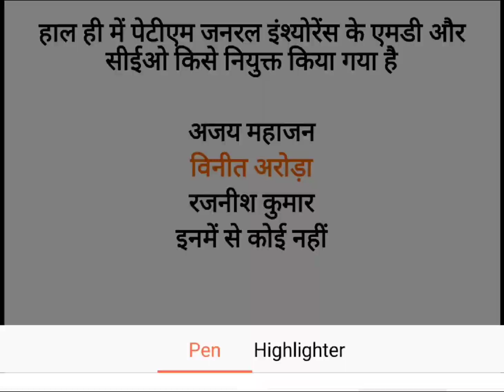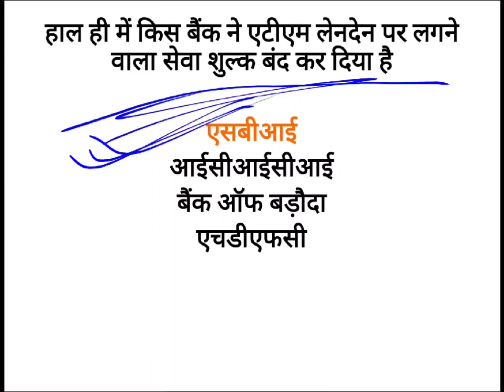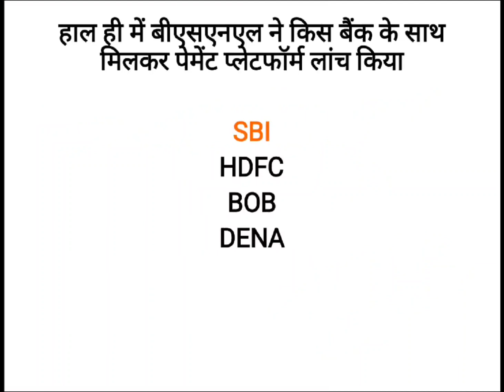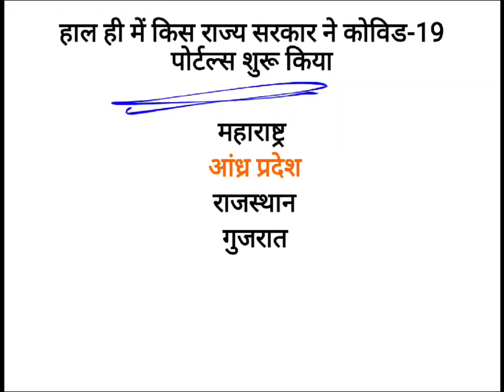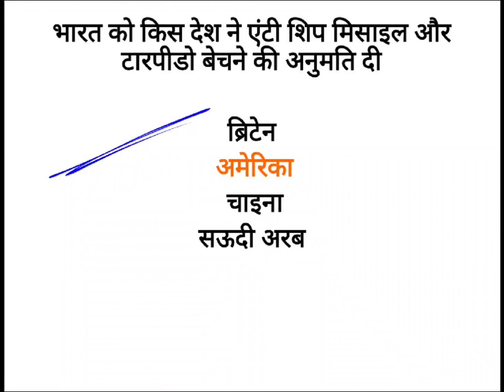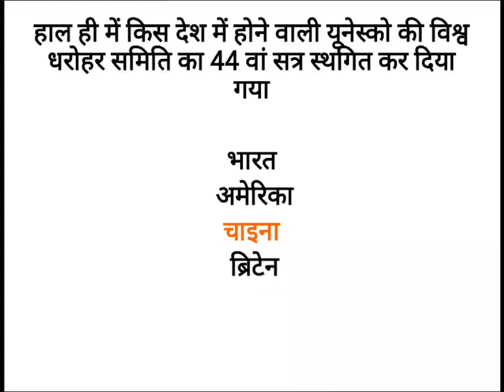17 April Current Affairs for Bank Exams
30₹ Discount Use this code: BANKINGSUCCESS